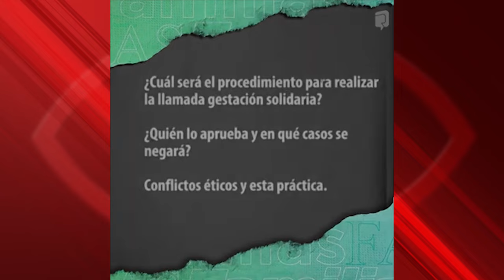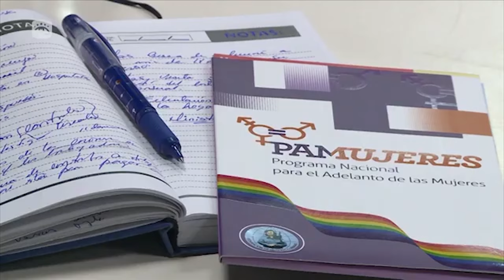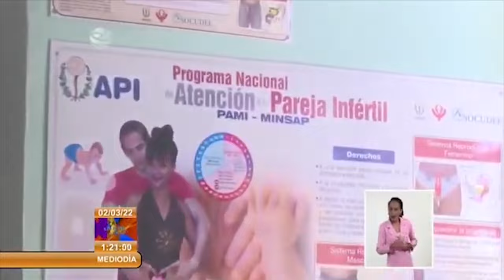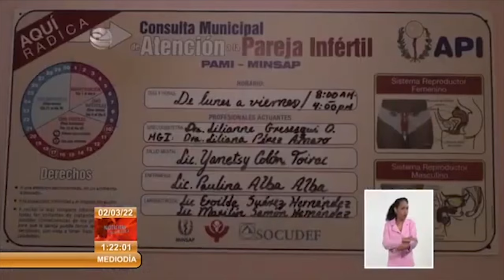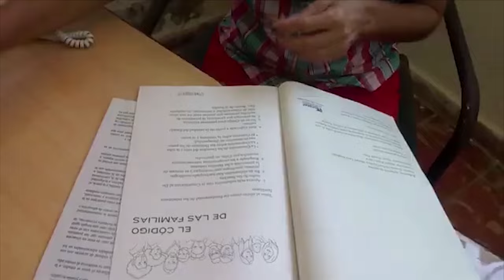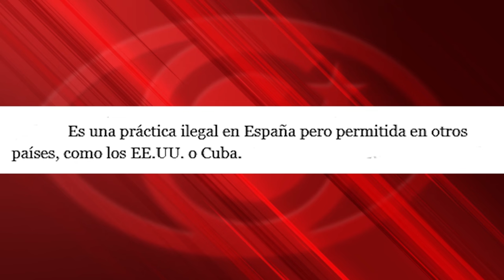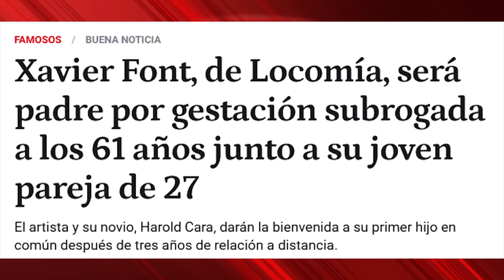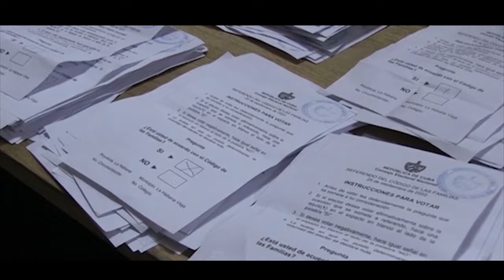“No existe vientre de alquiler en Cuba y controles legales y médicos blindan gestación solidaria”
Cubainformación y Resumen Latinoamericano / Cuba en Resumen.- ¡Alerta, ya se práctica el vientre de alquiler en Cuba!, nos dicen algunos medios, incluso algunos alternativos. Leemos, además, una “noticia” de impacto: un cantante español estaría a punto de ser padre de un bebé gestado por una mujer cubana. ¿Verdad, mentira?